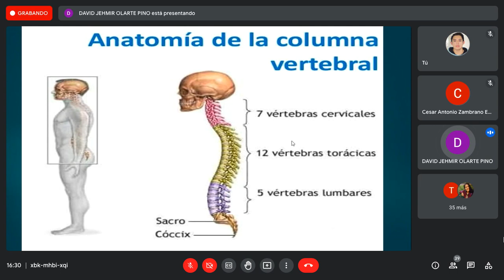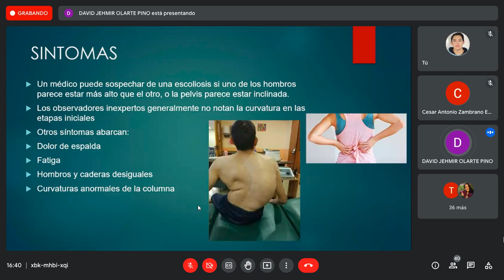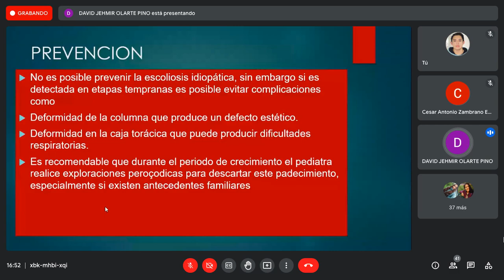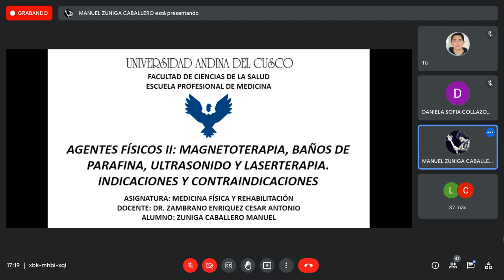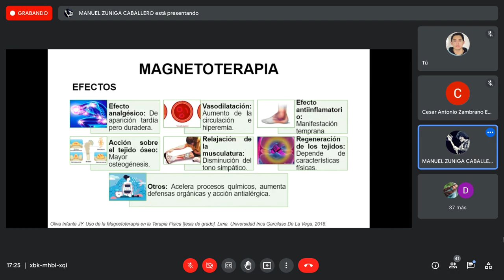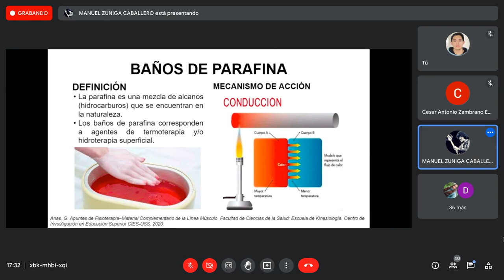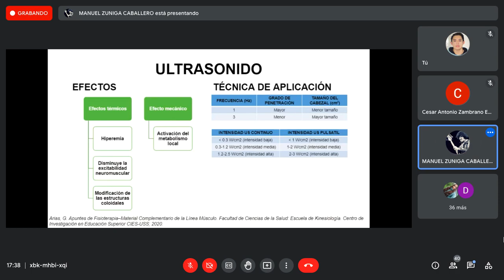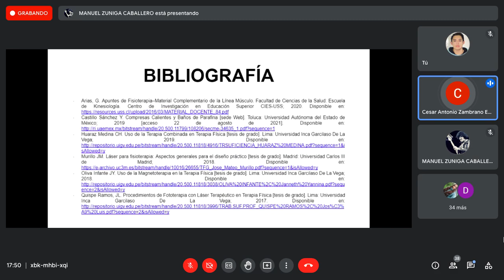MEDICINA FISICA Y REHABILITACION 01/ 09